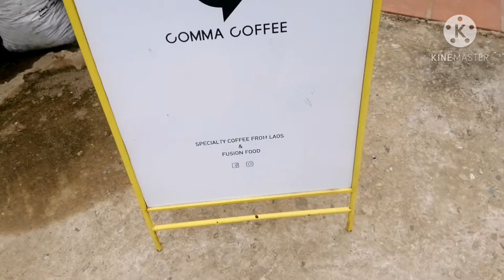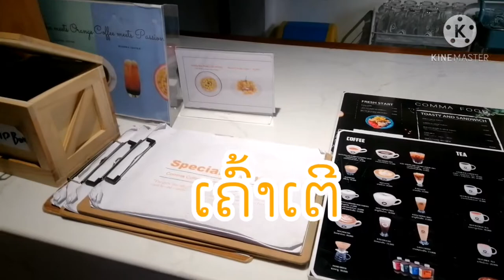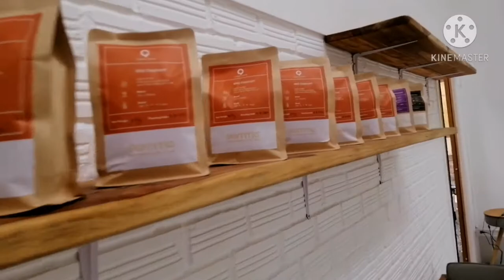้ร้านกาแฟ Comma coffee Luangprabang​ coffee Luangprabang​ bookshop ร้านกาแฟ​ ກາເຟລາວ.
Comma coffee Luangprabang​ coffee Luangprabang​
 ຮ້ານກາເຟຄ໋ອມມາ ຕັ້ງຢູ່ບ້ານ​ອາ​ໄພ, ກົງກັນຂ້າມກັບບໍລິສັດ ອານຸໄຊລົດຈັກໃຫ້ເຊົ່າ,​ແລະ​ ໃກ້ກັບໂຮງຮຽນບ້ານອາໄພ.​
   ເປັນສະຖານທີ່ມິດງຽບ,​ງາມສະດຸດຕາ ເໝາະແກ່ການພັກຜ່ອນ,​ອ່ານໜັງສື,​ຖ່າຍຮູບ...​